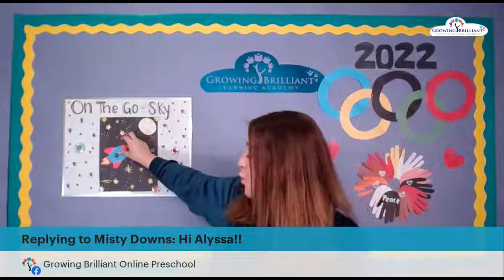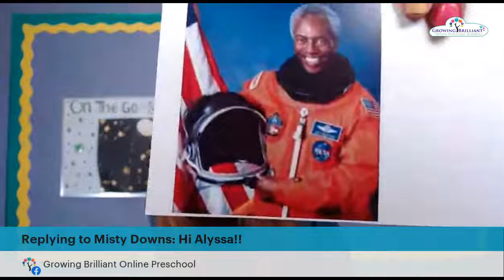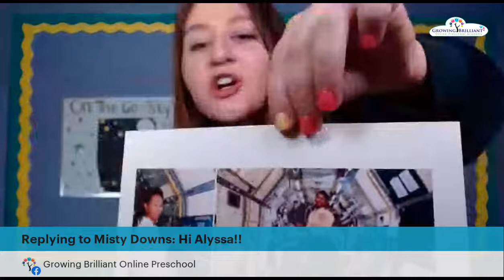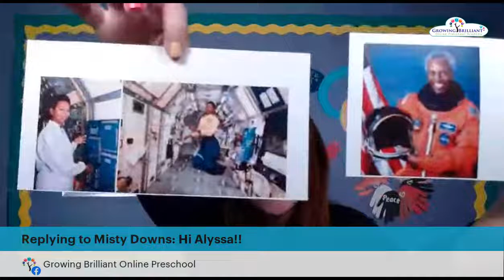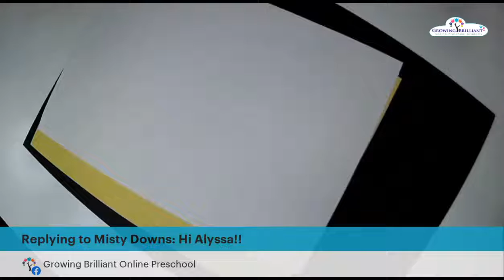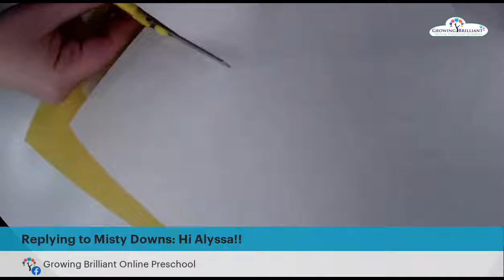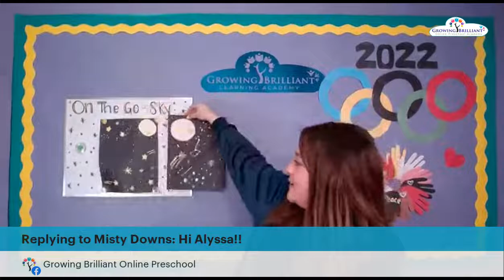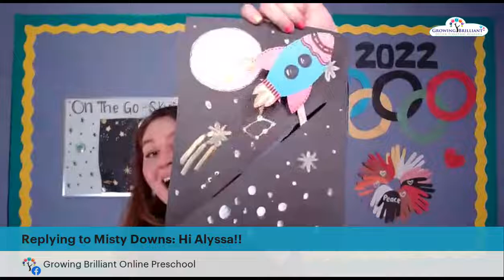Growing Brilliant Free Live Activity Class: Rocketships & Air Transportation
🚀 Rocketship Live Activity Class  🚀

Ms. Jenny had such a fun time with all of you talking about ways we travel in the air, learning about famous pilots and astronauts like Mae Jeminson, Guion “Guy” Bluford, Major Robert Lawerence, and Bessie Coleman, and making a rocket ship! 🚀

If you didn't get a chance to join us, don't worry, you can still have fun and participate!
Here's what you'll need from around your home to participate with us:

• Instrument/Scarf/or Ribbon Round
• Black, yellow, and white construction paper or cardstock paper
• White and yellow paint
• Coloring utensils
• Scissors
• Glue
• Tape
• Craft stick

See you next Wednesday at 9:30am PST for another FREE activity class! 😊